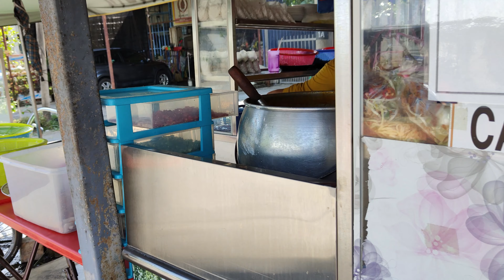Laksa Dapur Arang Maksu Kat Gurun Tersorok Bawah Jambatan!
Maksu Laksa Charcoal Stove (Desert)
1. Laksa (RM 5)
2. Mee Rebus (RM 6)
3. Lai Chi Kang (RM 4)

Location: Maksu Laksa Charcoal Kitchen

Business Day: Saturday - Thursday (Friday Holiday)
Business Hours: 10 AM - 7 PM

YOUTUBE DESCRIPTION